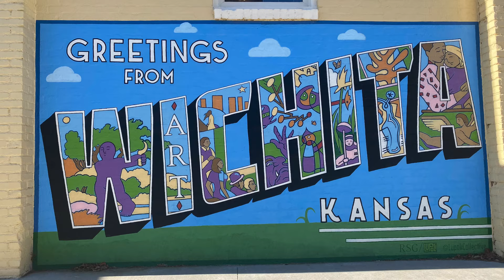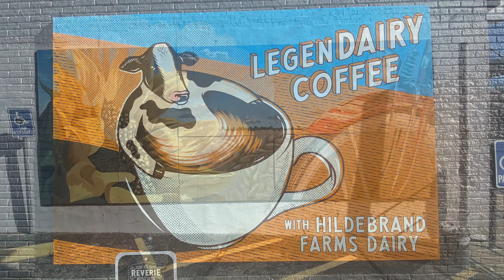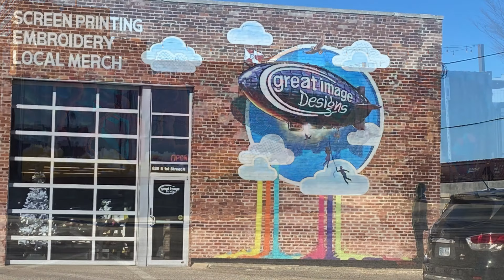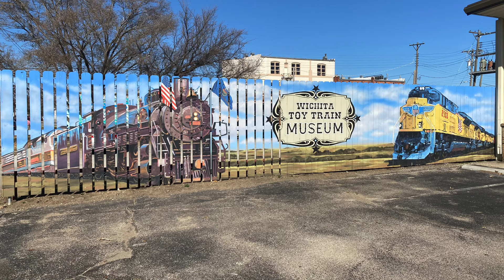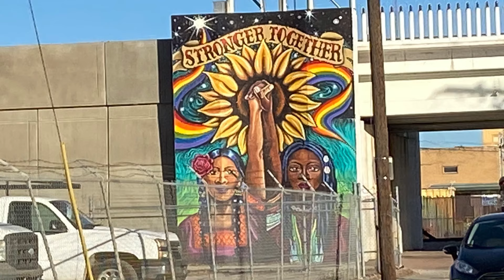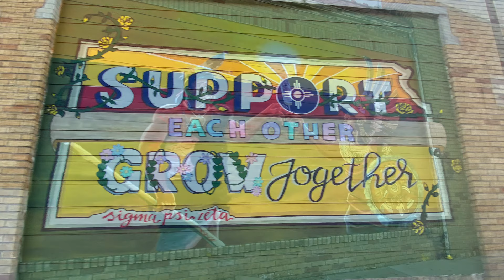Wichita Street Art!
Join along on a search for street art in Wichita, Kansas!

0:01 Greetings From Wichita. 3215 E. Douglas.

0:05 Battle of the Wichitans. Created by Teresa Khanh Nguyen. 123 S. Hillside.

0:09 Back to the Future! Created by AeraOneLa. 1021 W Maple St.

0:17 Sheriff of Flavortown. Created by John Pirtle and sponsored by Daniel Marriotti. 3134 E. Douglas.

0:21 Mini Maker Madness. Created by Brickmob. Sponsored by Boston and Kristen Knowles. 150 N Cleveland.

0:24 Untitled by Mr. Sticker. 123 S. Hillside.

0:30 You’re A Gem. Created by Lupoli Collective. Sponsored by Leon and Susan Moeder. 113 S Hydraulic Ave.

0:34 A Bird Not in the Hand. Created by Jeff Jakovac and sponsored by Songbird Juice Co.

0:43 Fight Fire with Kisses. Created by Brady Scott and sponsored by Danita Mason. 123 S Hillside St.

0:48 Take Your Pick by Hannah Scott.

0:51 The Meadowlark. 3023 E. Douglas Ave.

0:55 Hidden Gem Mural: Sacred Space. Created by Mika Holtzinger Art. Sponsored by Harris and Co.

0:58 Bloomin’ ICT. Created by Ellie and Maggie Newlin.

1:02 Meade Crossing the Arkansas. Created by Brickmob.

1:32 The stone structure in the postcard is Coronado Heights.

1:49 Wichita Uncovered. Created by Brittany Schaar and Coral Norton. Sponsored by Reverie Coffee Roasters. 2605 East Douglas Avenue.

1:53 Speak Life. Created by Zion Art Squad.

1:57 Music’s Magic by Steve Murillo and Margi Sweeton.

2:04 Music Store. Created by Mike Fallier.

2:07 Illuminating Frets. Created by Jeff Jakovac and sponsored by Mollie Smith. Located at Phil Uhlik Music 2160 E Douglas Ave.

2:11 Bee Yourself. Created by Jeff Jakovac and sponsored by College Hill Pediatric Dentistry.

2:16 Keep Breathing. 4820 E. Douglas Ave.

2:27 Livin’ in the Wheat. 122 N. Madison.

2:36 Name Unknown by Jonathon Clark and Karin Clark.

2:40 Everyone Loves Donuts. Created by Phillip and Jessica Nellis. Located at The Donut Hole 1720 E Douglas Ave.

2:47 Jewell Rooster. Created by Hallie Linnebur. Sponsored by Kelley and John DeCesaro.

2:51 Wichikitty. Created by Brickmob artist lastdeviant. Sponsored by John and Kelly DeCesaro. 1520 E. Douglas.

2:55 Dear Wichita, Take Care And Dream Big. Created by Lindsey Kernodle and Friends. Sponsored by Michael Adrusak. 1520 E Douglas.

3:10 Let it Flow. Created by Anthony Parker. Located near 133 St Francis.

3:18 Shakespeare. Created by Jordan Tarrant.

3:33 Creature From The Black Lagoon. Created by Canary. 1125 E Douglas Ave.

3:37 Gene Simmons, Monster of Frankenstein, and Joey Ramone. Created by Chris Trenary. 1125 E Douglas Ave.

3:59 The Vessel. 121 S. Pattie St.

4:02 The Ludge. Created by Armando Minjarez and sponsored by Janelle King. 1221 E Douglas Ave.

4:07 Murals outside the Wichita Toy Train Museum 130 S Laura St Ave.

4:15 Layers by Brickmob.

4:18 Sharrowing is Caring. Created by Make ICT. 1116 E Douglas Ave

4:21 Playa Azul 360 N. Rock Road.

4:42 See the Signs. Created by DeafKAN. Located near 106 S Hydraulic Ave.

4:46 Stag Beetle. Created by Delilah Reed. Sponsored by John Moeder of Moeder and Associates. Located near previous mural.

4:50 122 S. Hydraulic

5:08 The Guardians. Created by ICT Army of Artists. 1900 E Douglas Ave.

5:55 El Patio Restaurant 424 E Central Ave.

6:00 Love My Nurse Home Health Care Services 1634 E Central Ave.

6:06 Martin Luther King Mural. Created by Daniel Guatimea. Located in Wichita’s historic Dunbar District. 9th & Cleveland.

6:10 Historic Dunbar Theatre. 1007 N Cleveland.

6:14 Mural near the Wichita-Sedgwick County Historical Museum 204 S Main Street.

6:18 Wichita Cityscape. Created by Indiana Elman.

6:22 Untitled by Jaunta Saunders Jr. and Dylan McNeil.

6:25 Patchwork Design. Created by Heather Byers and Kevin Stanberry. Sponsored by Harris and Co.

6:28 Solidarity. Created by Kamela Eaton. Located at the 13th Street train bridge.

6:46 Immigration is Beautiful. Created by Latino Leaders - Wichita South High School Students. Located at H-Food Mart & Tobacco.

7:03 Unnamed. Created by Bernardo Trevizo. Located at the Nomar Theatre 2141 N Market St.

7:11 Nomar by Brady Scott.

7:15 Heidi Cruz Mural.

7:19 Unnamed. Created by Alexis Rivierre.

7:22 Unnamed. Created by Ric Dunwoody. 2130 North Market Street.

7:30 . El Sueño Original/The Original Dream. Holds the Guinness Book World Record for largest acrylic mural in the world painted by a single artist. Created by Armando Minjarez. Beachner Grain Elevator.

7:46 Wichita Flag. Created by Johnny Freedom.